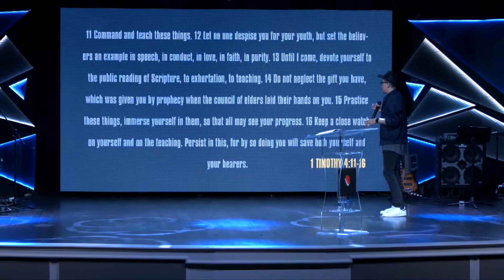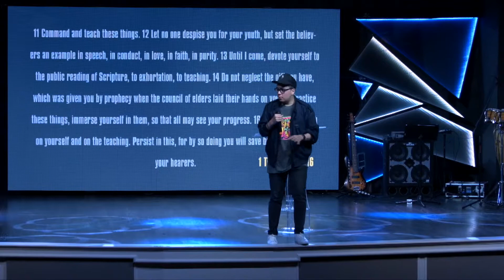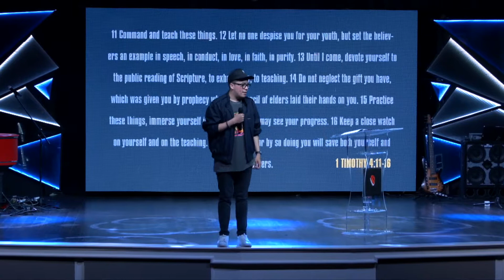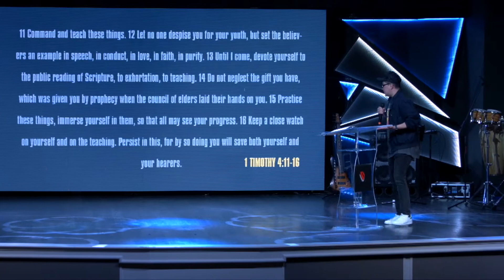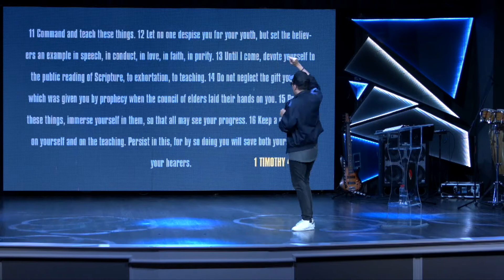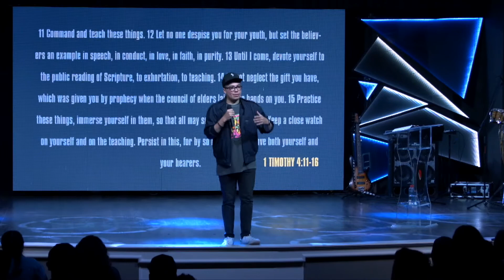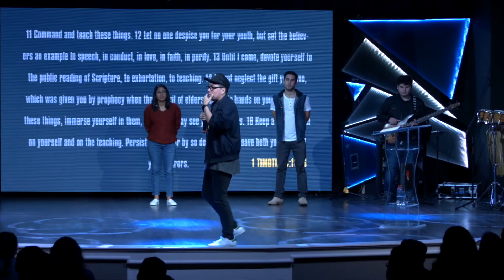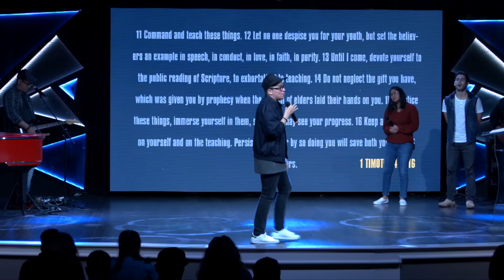ESSENTIAL CHURCH | RICO CRUZ